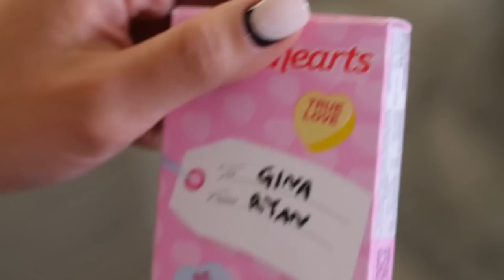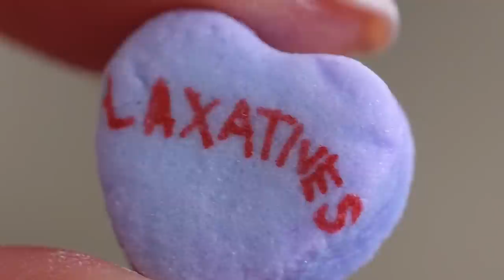10 Romantic Valentine's Day Gifts!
This is for all of you who need ideas to meet that level of expectation on Valentine's Day!